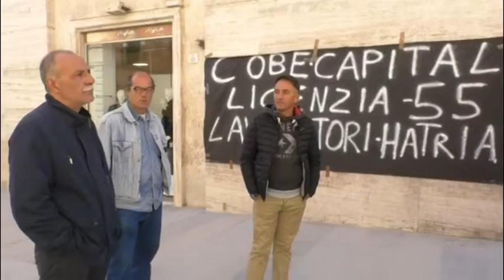TERAMO. CGIL, CISL E UIL IN PIAZZA CONTRO LE SCELTE DEL GOVERNO SUGLI AMMORTIZZATORI SOCIALI